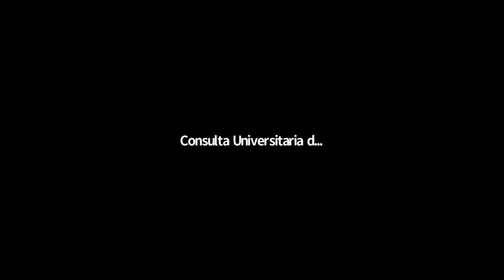MAKING ØF #4 • In dialogo con le professioni del cinema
Nel quarto appuntamento di MAKING ØF • Dialoghi con il mondo del cinema gli ospiti Roberto Perpignani, montatore, docente di montaggio al Centro Sperimentale di Cinematografia, presidente di FIDAC – Federazione Italiana delle Associazioni Cineaudiovisive e presidente onorario di AMC – Associazione Montaggio Cinematografico e Televisivo, Carlo Poggioli, costume designer e presidente di ASC – Associazione Italiana Scenografi Costumisti Arredatori), e Lucia Nigri, architetto-scenografa, vicepresidente di ASC dialogano con Vito Zagarrio, regista e docente all’Università Roma Tre.